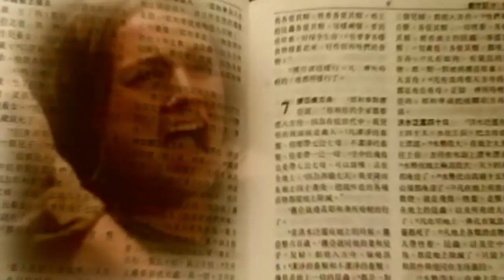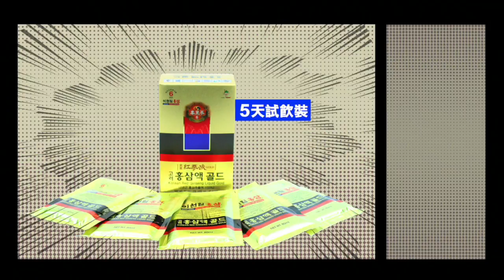Walk with the Lord 與主同行 ep58 - 基督徒沒有擔憂 ？ 怎樣面對重擔 苦難 什麼是輕散脚步 - 20161123d